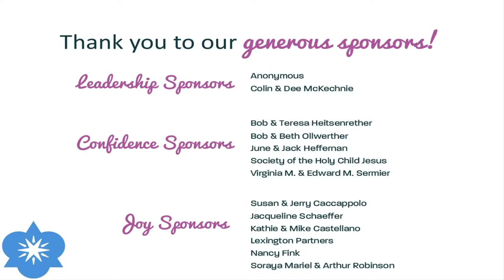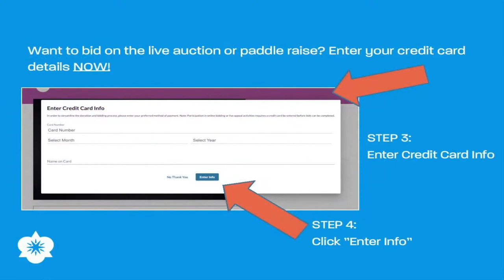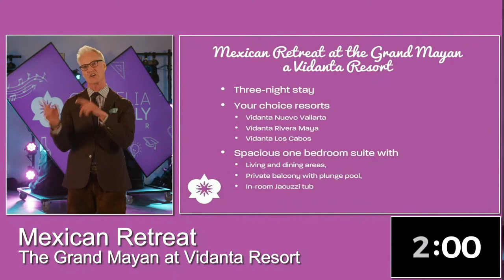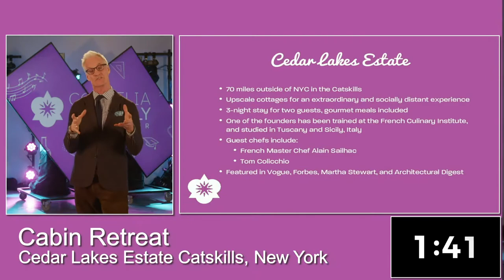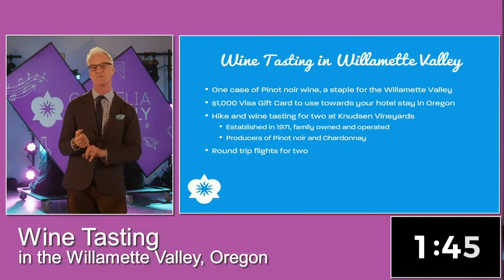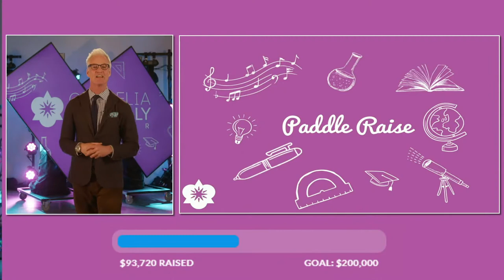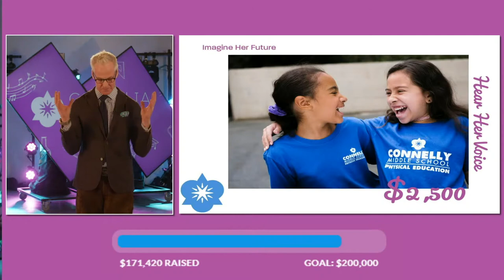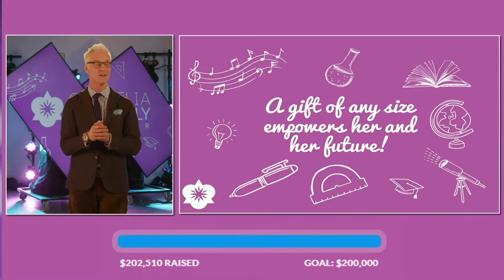CCC's Virtual Benefit 2021